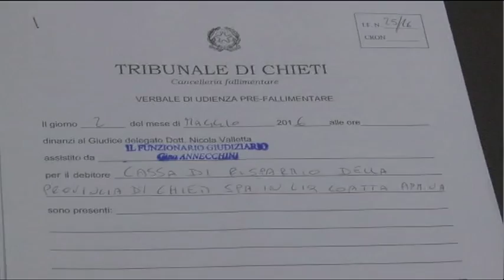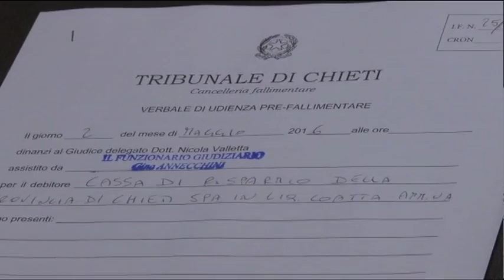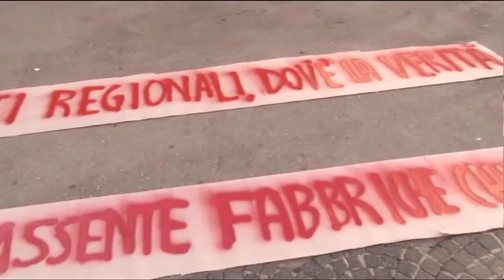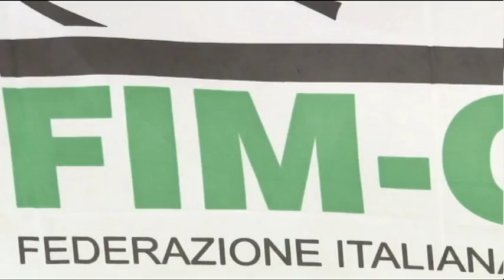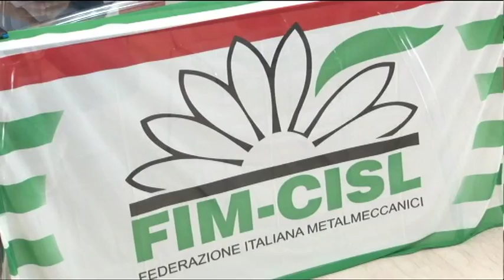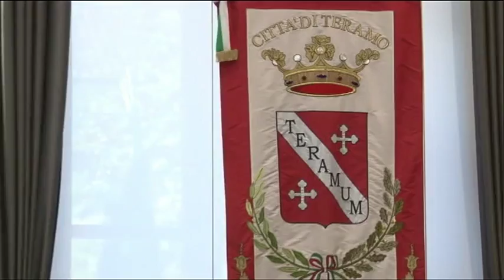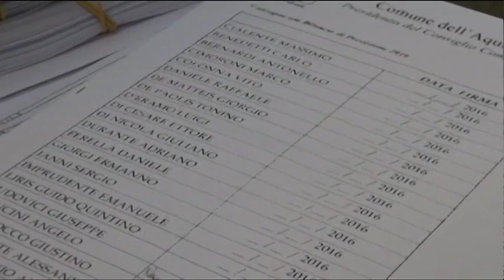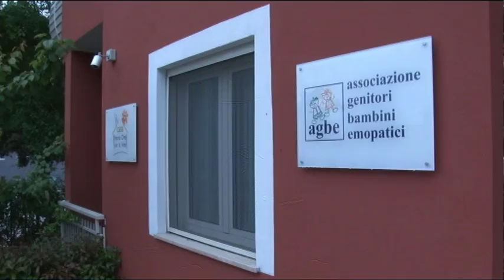TgSei Edizione delle 14 Lunedi 2 maggio 2016